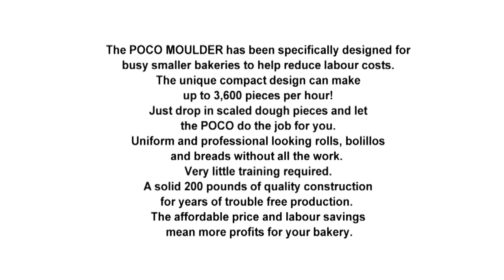Bloemhof POCO Bread Moulder | Food Makers Bakery Equipment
Over 1,000 Remanufactured And New Bakery Machines In Stock.

Tour Of Our Factory, Test Bakery And Showrooms, So You Will Know Our Abilities… See Video

We Also Build The Finest Rolling Stock, Racks, Tables, Carts, Etc.

We Have The Largest Inventory Of Brand Name Machines, Konig, Kemper, Sottoriva, Hobart, LBC, WP, Gemini, Rondo, Baxter, Acme, Somerset

Over 1,000 Mixers, Ovens, Roll Machines, Dividers, Moulders, Rounders, Proofer, Divider Rounders, Slicers In Stock